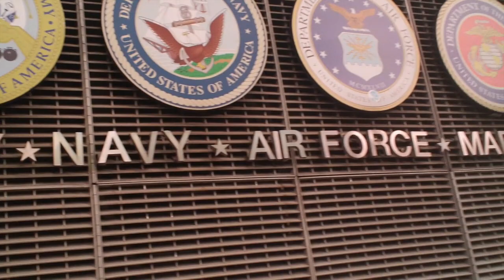Dayshon & Lil Nell - Road To Fame (Official Video)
ThrowBack Song, Song Was Recorded In January 2012 But We Recently Linked Up and Decided To Record a Quick Music Video While Here Visiting This Beautiful City, NEW YORK CITY! :) So Dont Judge the Video Its was for Fun :)
DayshonMusic
ChaoticEntertainment 2013